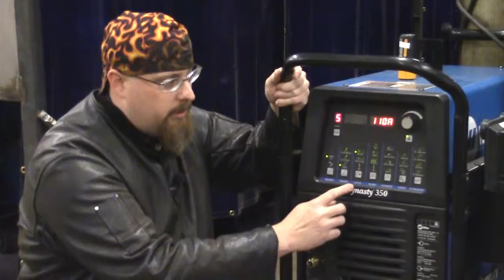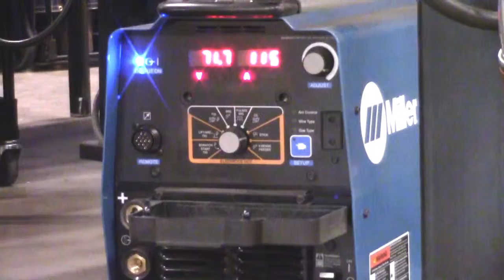T4E - Setup procedure of Dynasty 350 and XMT 350 MPa (SMAW)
Instructor Grant von Lunen shows the proper procedure for setting up the Dynasty 350 and XMT 350 MPa for Shielded Metal Arc Welding.

This video is made possible through the Trade Adjustment Assistance Community College and Career Training (TAACCCT) grant through the US Department of Labor.

Access this video and other course materials under the T4E (Training for Employment) program of the Kansas City Kansas Community College on iTunes U.